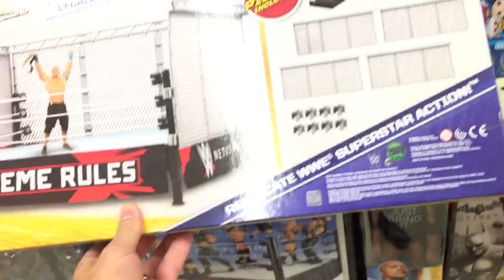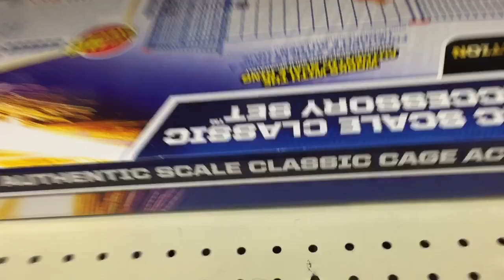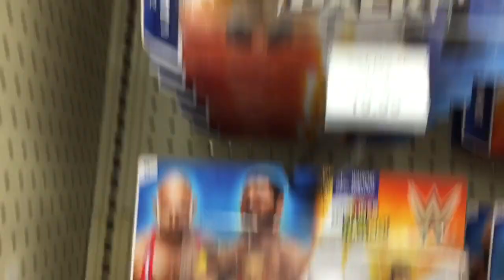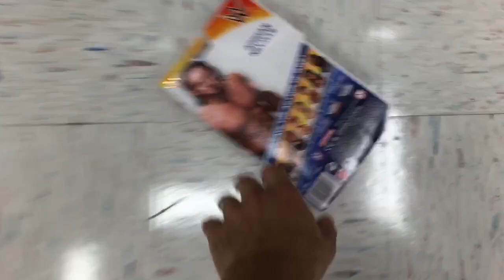SUPERKICK to STORMTROOPER WWE Wrestling Figure TOY HUNT at TOYSRUS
Grim's Toy Show joins Ebenezer Mittelsdorf as he takes you on a retail store shopping hunt for WWE sports entertainment wrestling action figures in the toy aisles of TOYSRUS! Its fall 2015 and he finds new elite series 36 bray wyatt, and paige, plus 31 inch john cena and steel cage accessory classic and modern from wicked cool toys, Battlepack roman reigns vs kane, lifesize starwars stormtrooper and more!